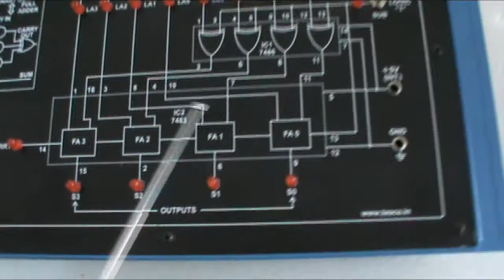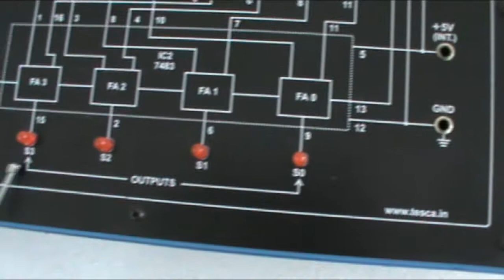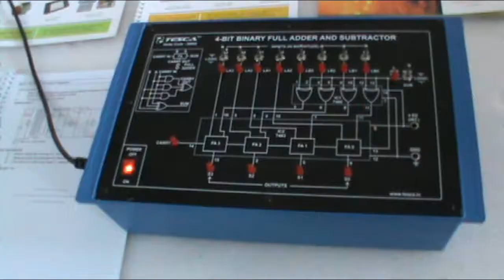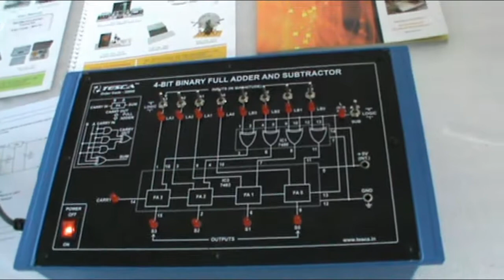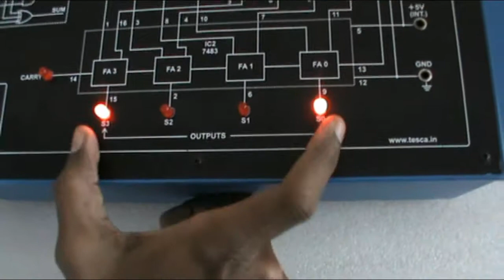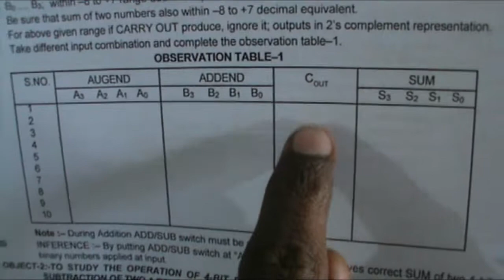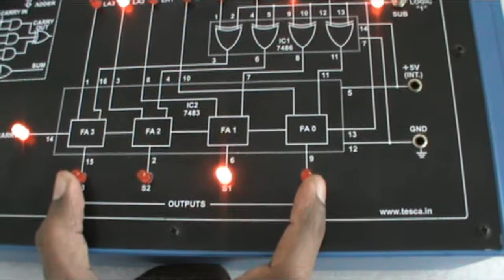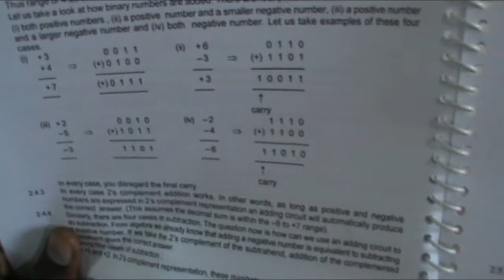4 Bit Binary Full Adder & Subtractor || Tesca 38665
In this video we described about 4 Bit Binary Full Adder & Subtractor .